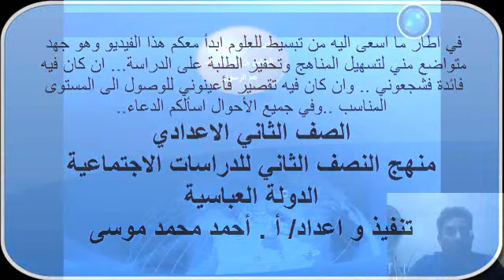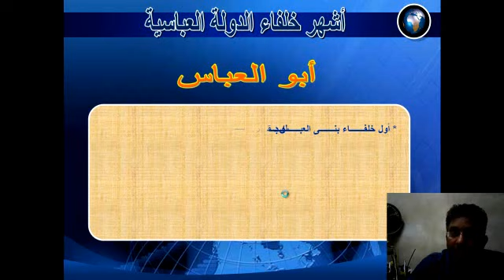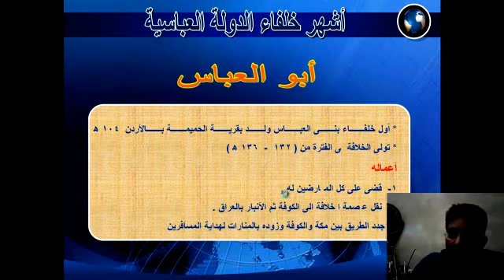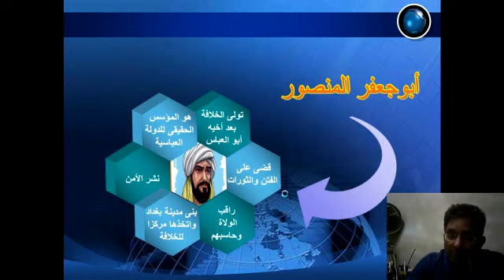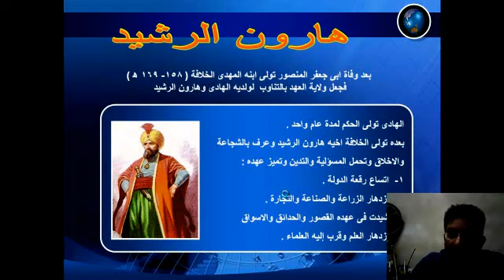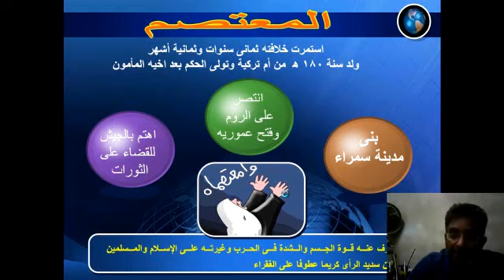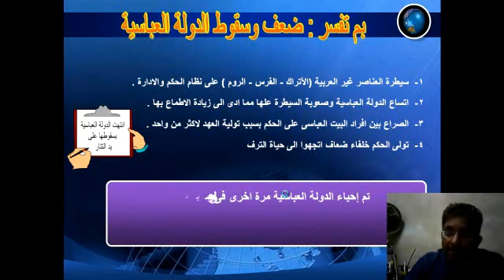دراسات ثاني اعدادي رياض الصالحين